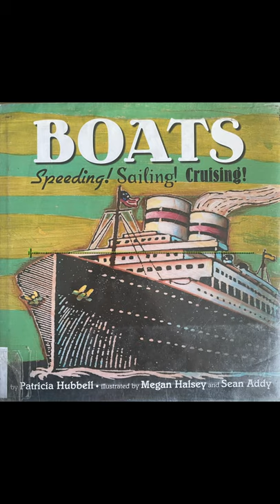Book Review: BOATS Speeding! Sailing! Cruising!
We review the book "BOATS Speeding! Sailing! Cruising!" by Patricia Hubbell.